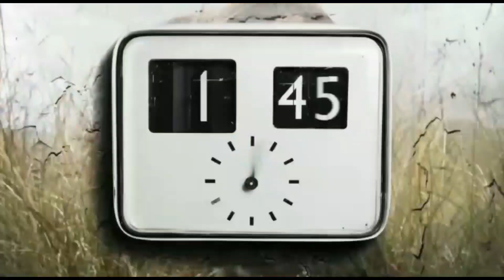Genda Phool singer Badshah & Ratan Kahar are in trending now. Cine mama explains the real issue.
Suddenly in a locked down country and in the time of Corona epidemic, we came to know about a folk artist of Bengal who wrote 'Boroloker beti lo' in 1972 with the Genda Phool music video, recently released by Sony Music. It brought Badshah, the renowned singer in a controversy of alleged plagiarism. Although he explained in social media that he always found the song as a Bengali folk song in all the videos he had seen, comments have been pouring in social media. It is true however that when Swapna Chakraborty recorded Genda Phool in 1976, no credit was given to Mr. Kahar, who has been writing and singing Bengali folk songs for more than 50 years.  Many videos are being made on this controversy now. Cine mama is trying to explain, what should be done to give this very senior and sincere folk artist his due honour and recognition. I acknowledge Sony Music and Asianet News Bangla for my video.